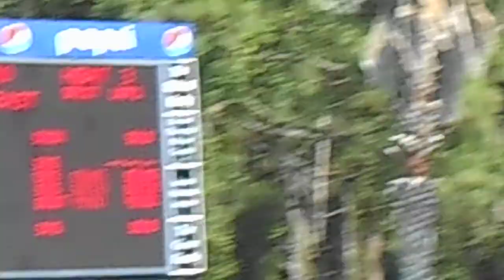May 18, 2014 Memorial Meet 8 & Under 50 LCM Breast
DSCN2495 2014 Memorial Meet 8 & Under 50 LCM Breast